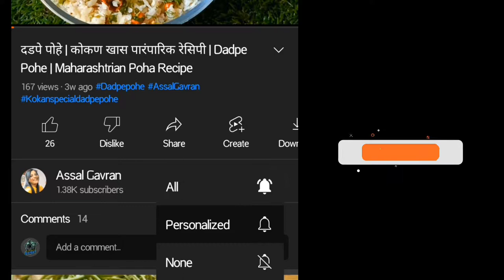Jaggery sharbat|शरीरातील उष्णता कमी करणारा थंडावा देणारा गुळाचा सरबत|Summer Drink| Gulacha Sarbat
साहित्य:
1 वाटी गुळ
3  ग्लास पाणी
1 लिंबाचा रस
1/2  चमचा भाजलेली जिरे पावडर
1/2चमचा बडीशेप
1/4 चमचा काळे मीठ
साधे मीठ
पुदिना
बर्फ
लिंबाच्या फोडी

शरीरातील उष्णता कमी करणारा पोटाला थंडावा देणारा गुळाचा सरबत | Summer Drink | Gulacha Sarbat | Juice

गुळाचे सरबत | गुणकारी चविष्ट कडकडत्या उन्हात शरीराला थंड/रिफ्रेश करणार Gulache sarbat

गुळाचे सरबत | Homemade Jaggery Juice | Refreshing & Healthy summer drink | Easy And Simple Recipe